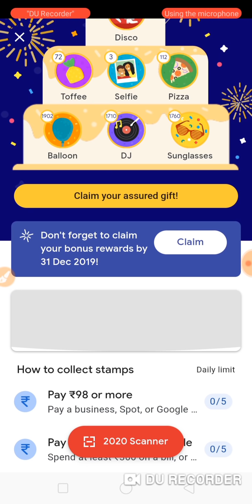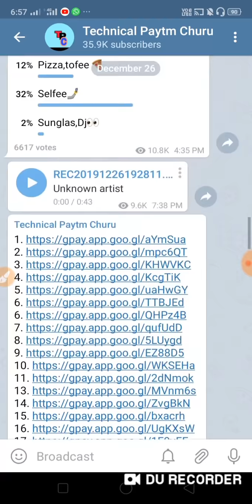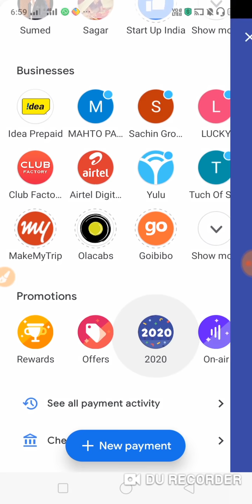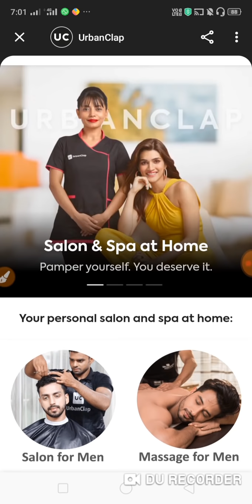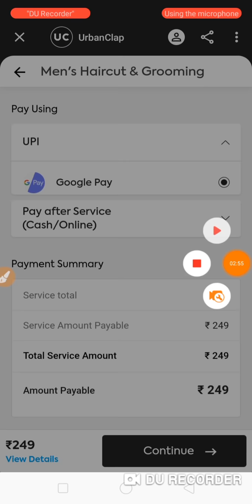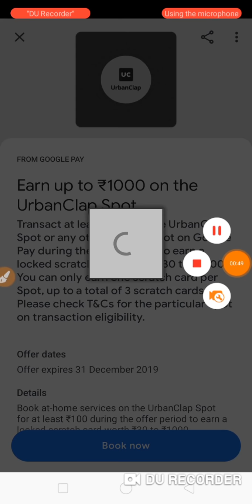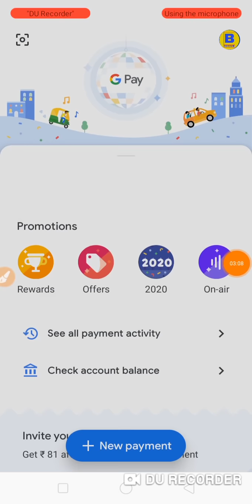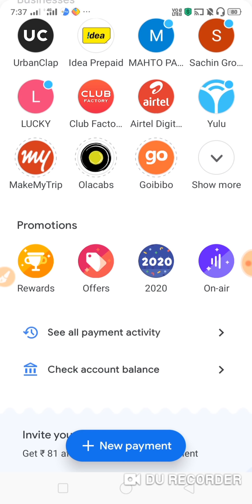How to collect Google pay disco & selfie | G-pay all stemp collect trick | G-pay 2020 welcome offer